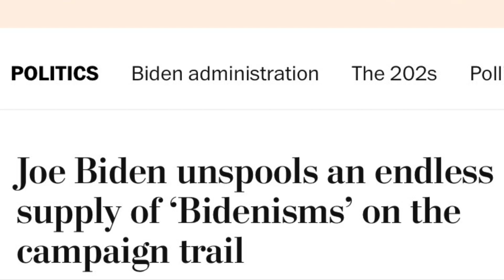Guess What?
Enjoy this supercut of Joe Biden's Labor Day speech in Philadelphia, PA. You may notice a pattern.